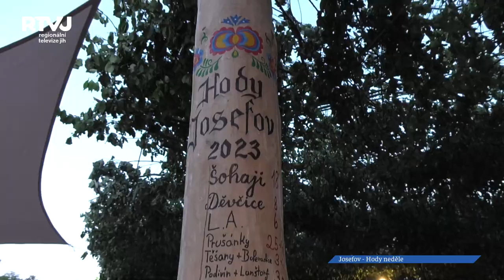Nedělní hody v Josefově překonaly loňský rok v počtu krojovaných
Okolo 300 krojovaných se scházelo v nedělní odpoledne a podvečer v Josefově pod zeleným. Počet krojovaných tak předčil loňský rok, kdy se jich zúčastnilo okolo 250-ti.